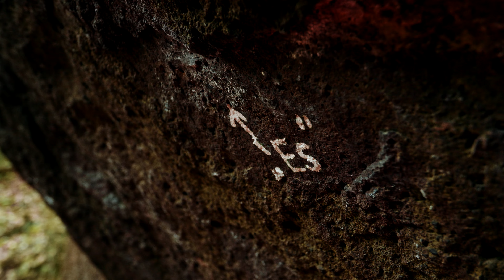Klimmen in de buurt van Nederland: Glees (1/2: Sfeerimpressie)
Het bouldergebied Glees strekt zich uit over een twee kilometer lange beboste helling tussen de dorpjes Glees in het zuidwesten en Burgbrohl in het noordoosten. Het gesteente waar je op klimt is basalt, te danken aan de Eifelvulkaan die meer dan 10.000 jaar geleden voor het laatst lava spuwde. Glees bevat honderden boulders van ieder niveau. Robin Mertens en Peter Grabowits laten ze zien in deze video! Zie ook de tweede video over Glees voor meer info over de do's en don'ts die daar erg belangrijk zijn. Check ook de tochtenwiki